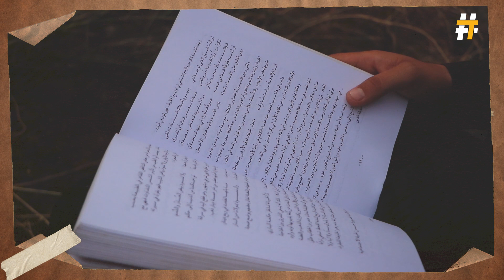أمين حمادة.. شاعر سوري موهوب يتقن فنون اللغة العربية ويتطلع لإصدار ديوانه الشعري